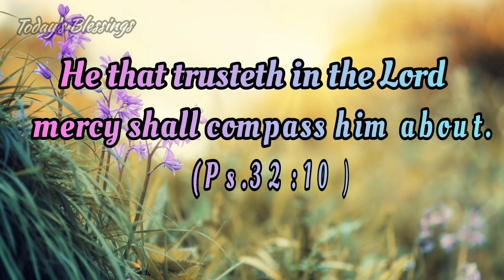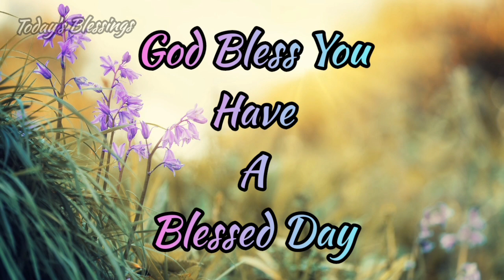Blessing Bible Verse To Start Your Day | God's Word For You | Have A Blessed Day